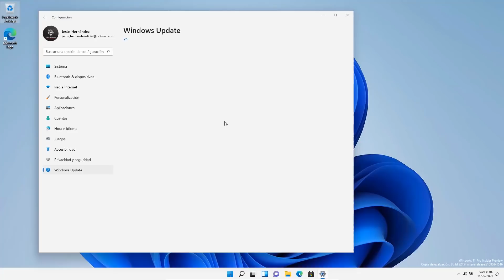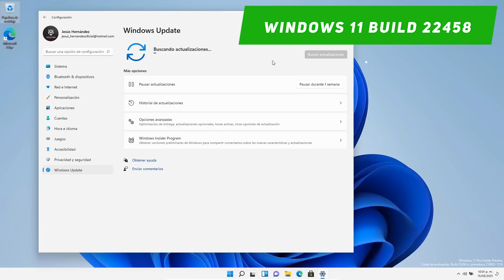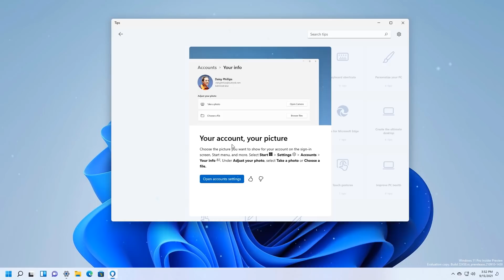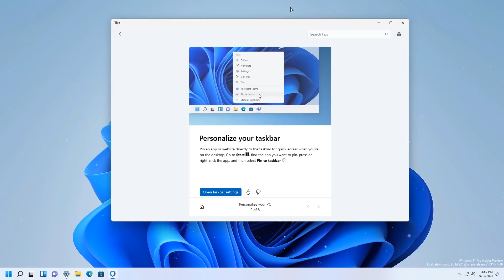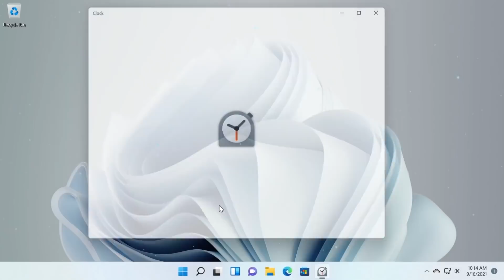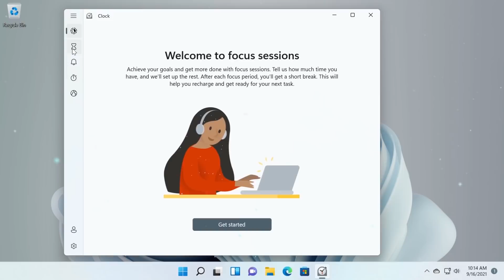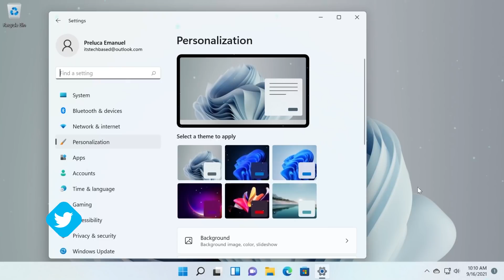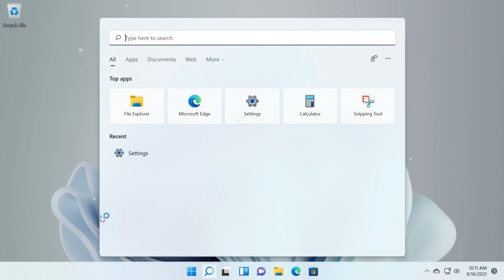LANZAN⚡ Windows 11 Build 22000.194 y 22458 / NUEVAS APPS y MEJORAS en WINDOWS 11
⭐Se han lanzado nuevas compilaciones para Windows 11 insider. Tanto la Build 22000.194 para los del canal Beta como Windows 11 Build 22458  debes de conocer todas las novedades.